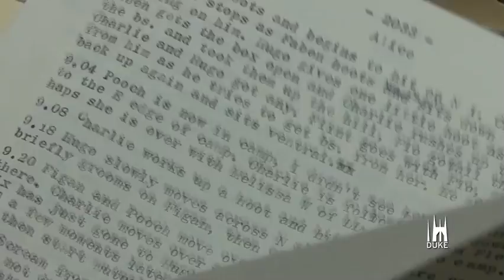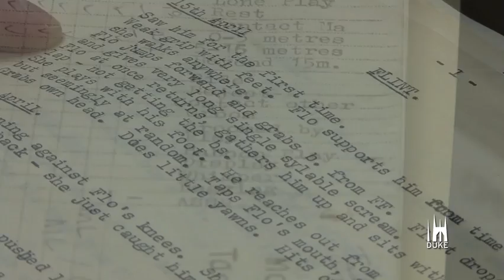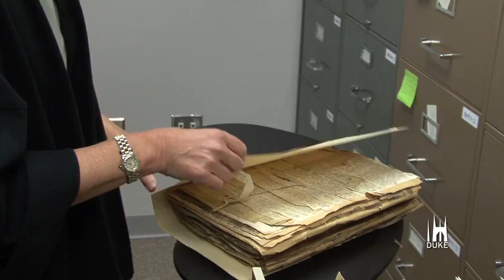50 Years of Chimpanzee Data at Duke University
Jane Goodall's meticulous note-taking grew into a rigorous long-term study of our closest living relatives. All of that data is now being curated and digitized at Duke University.